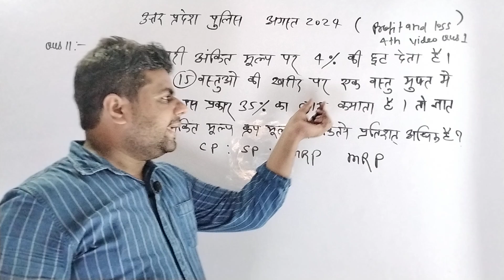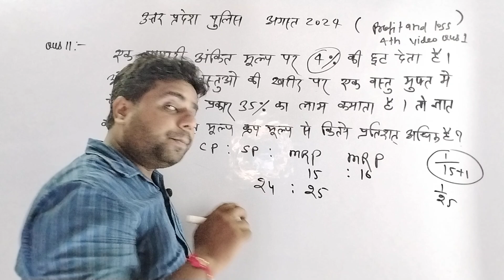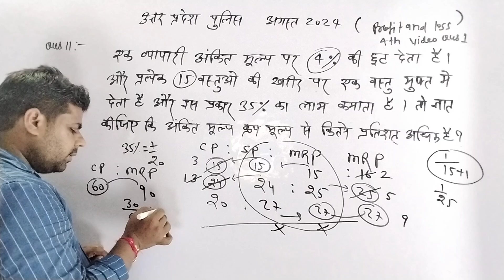उत्तर प्रदेश पुलिस के प्रश्नों को हु-ब-हू फसा रहा है यह संस्थान, वो भी 10 दिनों के बेसिक क्लास से 😄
OFFER  333/  मे  सब कुछ

300 Page का Arithmetic PDF
300 से ज्यादा Recorded Video ARITHMETIC+ADVANCE MATHS
DAILY LIVE CLASS 9 AM
REASONING FREE